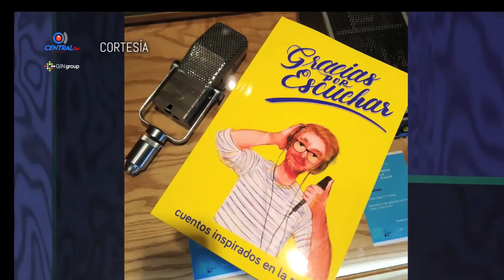Gracias por escuchar en Ya llegó Dore con Dore Ferríz en Central FM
Como parte de las actividades de promoción de la antología de cuentos inspirados en la radio Graciasporescuchar, visité la incomparable cabina de CentralFM para platicar con Dore Ferríz en YallegóDore

Se publica aquí sin fines de lucro.